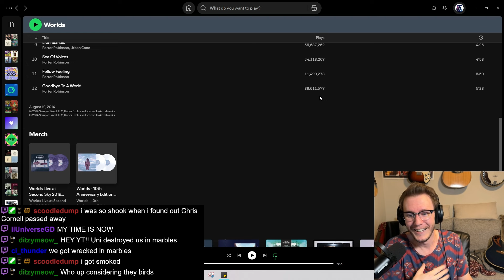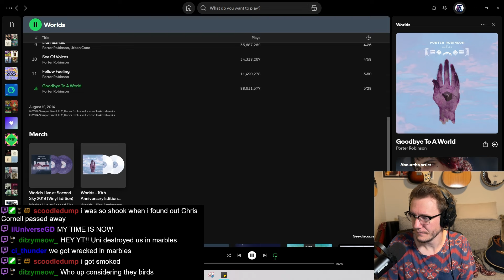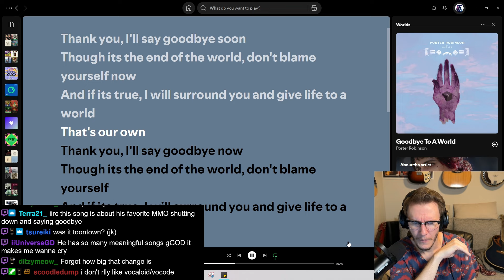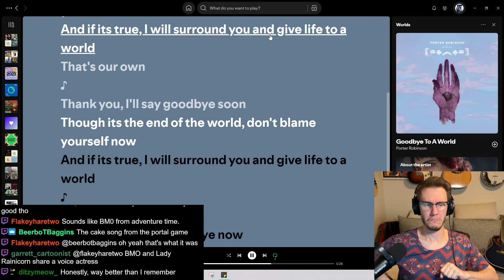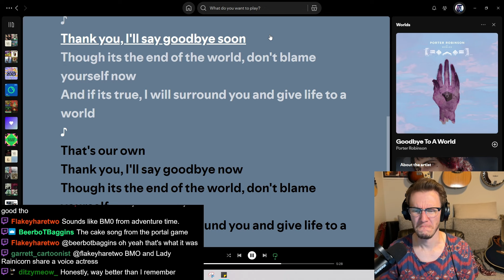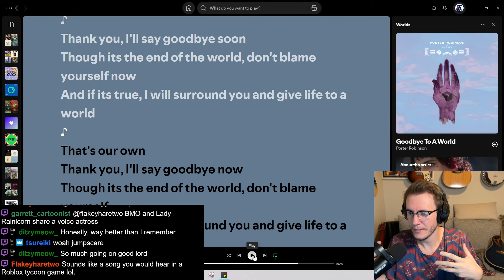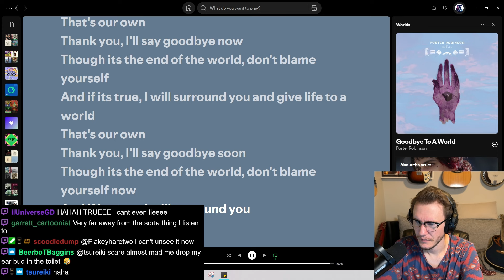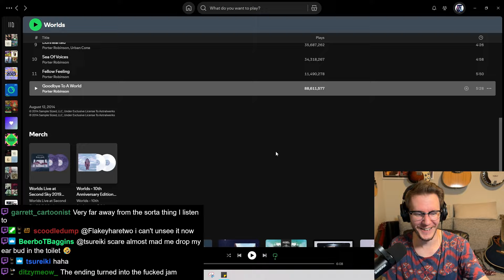Goodbye to a World - Porter Robinson (Reaction)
Marbles on Stream decided the reaction to this song, Goodbye to a World. I had never heard of @porterrobinson before this reaction, but I was definitely interested in the sounds that I heard!